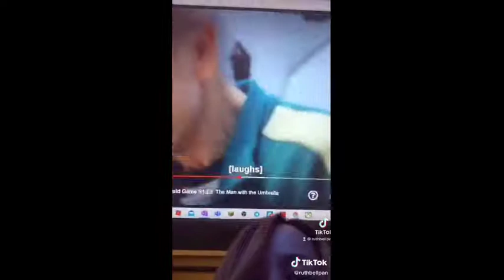Squid Game Netflix TikTok Compilation | Best TikTok Trend 2021